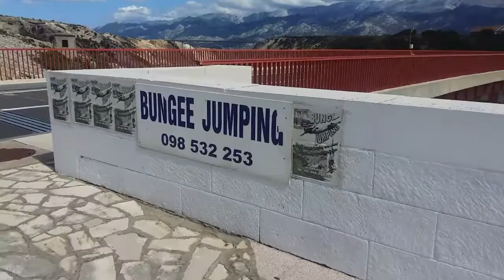More nije voda. Voda nije more